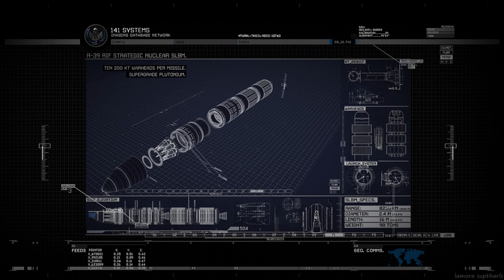Call Of Duty Modern Warfare 2 Remastered Campaign Walkthrough Part 11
Failed going into the sub marine base part later with this mission with the infiltration in a proper way shooting behind me not aware that it would alarm the enemies at the front, even missed the chopper with the pred missile the 1st attempt :P

But luckily there's no timer at least like veteran has

- Mission name: Contingency
- Developer: Infinity Ward
- Publisher: Activision

- Platform i played on: Playstation 4 Pro (PS4 Pro)